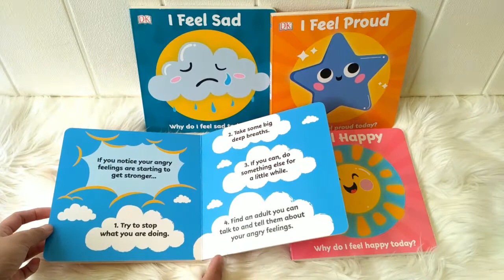DK First Emotions Board BooksI Feel Happy, Angry, Proud, Sad